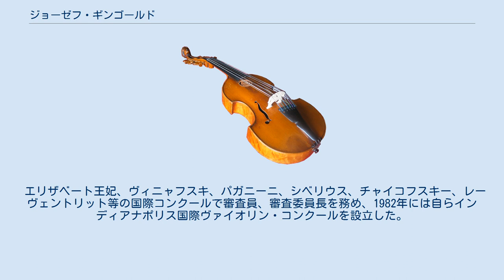ジョーゼフ・ギンゴールド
ジョーゼフ・ギンゴールド（ジョゼフ・ギンゴルド、原音に忠実な日本語表記はギンゴルトであるが、日本ではギンゴールド、ジンゴールドと表記されることが多い）（Josef Gingold, 1909年10月28日 - 1995年1月13日）ポーランド、ブレスト・リトフスク生れのアメリカ人ヴァイオリニスト・音楽教育家。
ウジェーヌ・イザイの弟子。
 1920年にアメリカ合衆国に移民し、ヴァイオリンをウラディーミル・グラフマンに師事。
1926年にニューヨークでデビュー。
1927年に母と共にヨーロッパへ渡り、ブリュッセルでウジェーヌ・イザイに学ぶ。
ベルギー、フランス、オランダ等で演奏活動を行った後、大恐慌のさなかにアメリカに戻る。
そして家計を支えるために、ブロードウェイ等のオーケストラでヴァイオリンを弾く。
1937年にオーディションを受けてアルトゥーロ・トスカニーニ指揮のNBC交響楽団に入団。
7年間そこに留まった後、デトロイト交響楽団のソロ・コンサートマスターに就任して1947年まで在籍し、ジョージ・セルの依頼によって、クリーヴランド管弦楽団のコンサートマスターに就任した。
そして、1960年に退団してインディアナ大学ブルーミントン校の教職に就き、亡くなるまで教育活動を続けた。
 アメリカのヴァイオリンの名教師として、イヴァン・ガラミアン、ドロシー・ディレイと並び称され、ミリアム・フリード、ハイメ・ラレード、ジョゼフ・シルヴァースタイン、ジョシュア・ベル、ギヨーム・スュートル、コーリー・ツェロヴセク、マーティン・ビーヴァーら数多くの著名なヴァイオリニストを育てた。
また同時に、数多くのヴァイオリン譜の校訂やヴァイオリン教則本の監修をしている。
 エリザベート王妃、ヴィニャフスキ、パガニーニ、シベリウス、チャイコフスキー、レーヴェントリット等の国際コンクールで審査員、審査委員長を務め、1982年には自らインディアナポリス国際ヴァイオリン・コンクールを設立した。
 ハラルド・エッゲブレヒト著『ヴァイオリンの巨匠たち』（出版：アルファベータ、2004年、 ISBN 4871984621）において、往年の名ヴァイオリニストとともに言及されている。
ジョシュア・ベルがデッカからリリースしたクライスラーの小品集は、彼に献げられている。